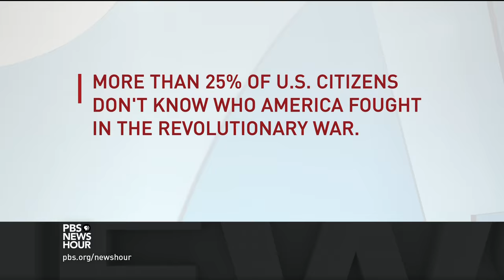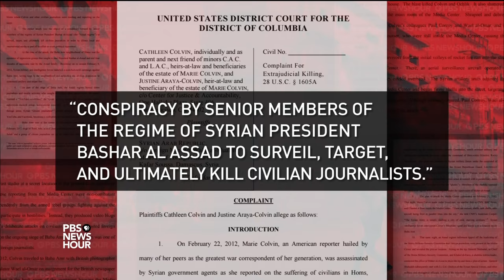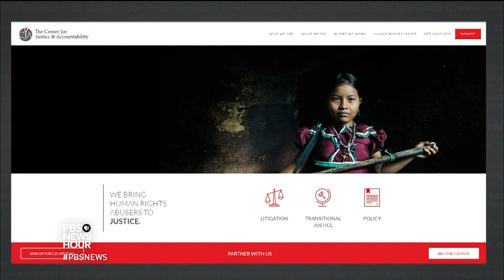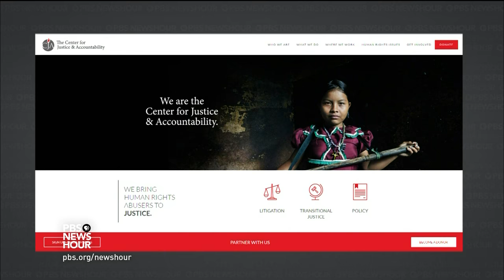Family of slain journalist Marie Colvin sues Syria for her death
The family intrepid newswoman Marie Colvin, who died in a rocket attack on the besieged Syrian city of Homs in 2012 is suing the Assad regime for assassinating her. It’s not revenge they are seeking in court papers filed in federal court but, rather, accountability. William Brangham reports.